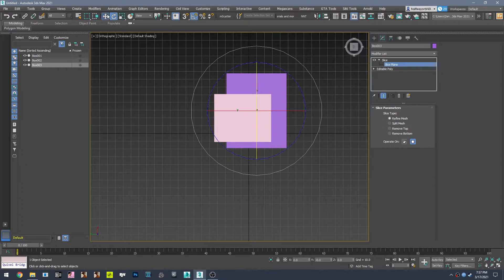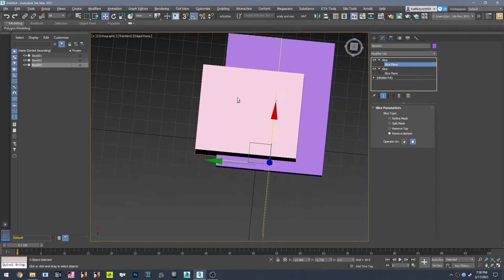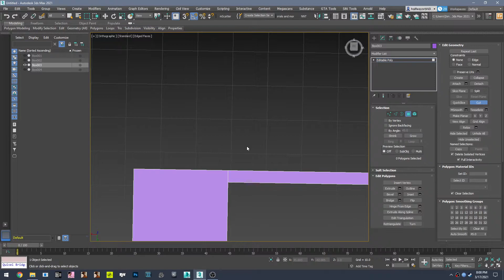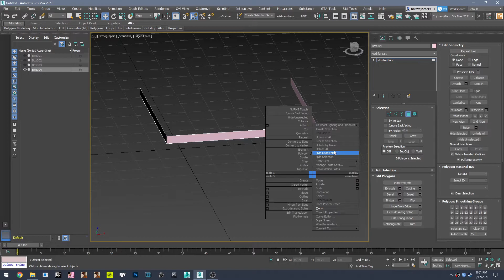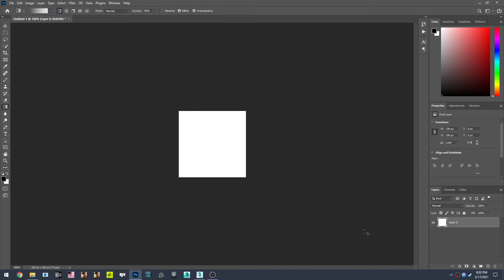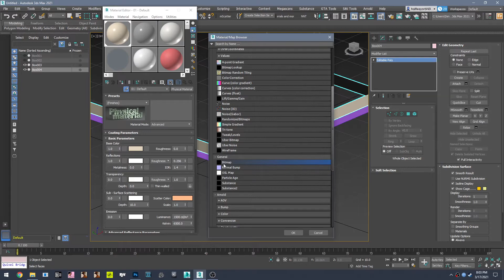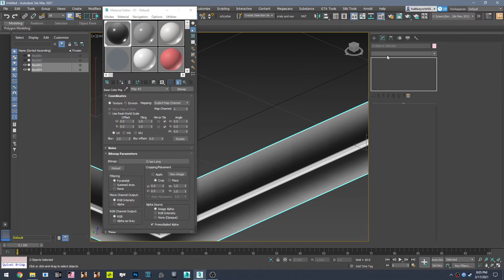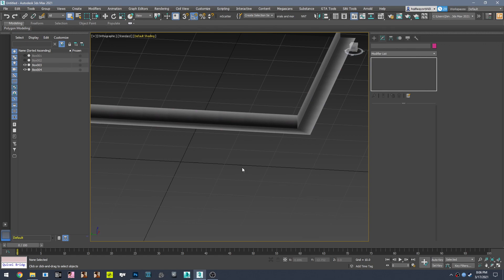General Modding Tutorial: Making Fake Ambient Occlusion (Texture / mesh)